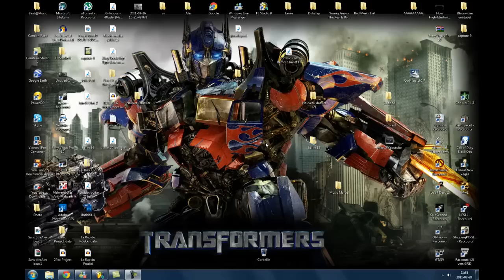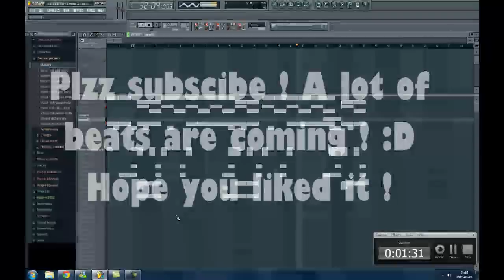Jurassic Park HipHop/Rap Remix - TooSik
Hey all !

New beat I made quickly, I didnt put a lot of effort on this beat soo no bad comment. But I think it still great ^^ A lot of beats are coming, in wich i put a lot of effort so stay tune !! :D

The copyright are not mine...the sample is from the original song written by John Williams. ( Jurassic Park )

Amazing song that i wanted to mix with my style ^^ Soo hope you like it.

TooSik